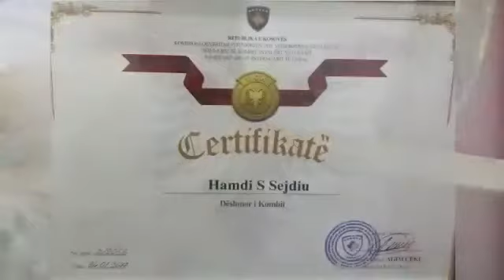Kenge per Trimat e Mavricit - Deshmori Hamdi Sejdiu - Vellezrit Lleshi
Kenge per Trimat e Mavricit - per deshmorin e kombit Hamdi Sejdiu - Vellezrit Lleshi